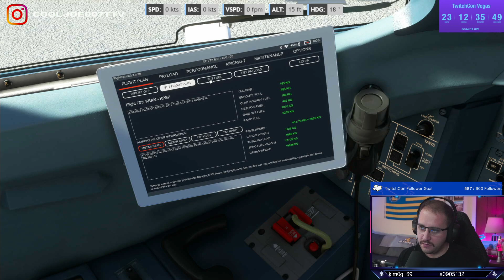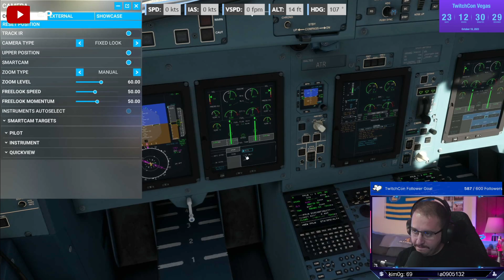Make-up stream from last night SAN - PSP